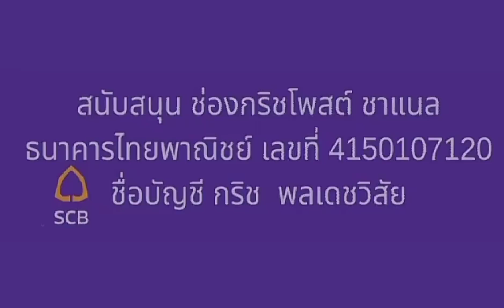หมอพรทิพย์ ไปทำบุญแล้วมาด่าคนอื่นทำไมวะ!?